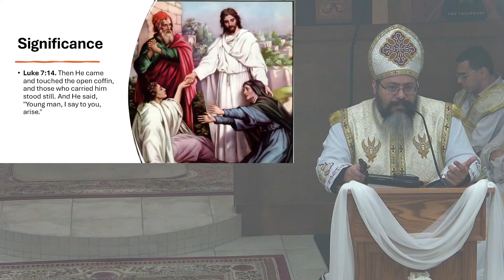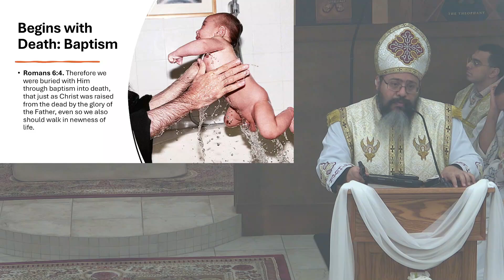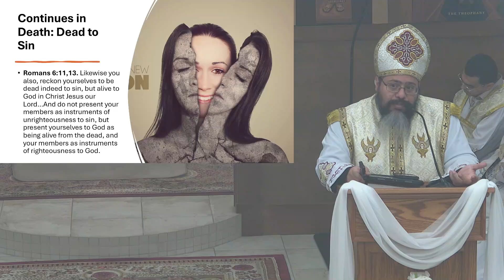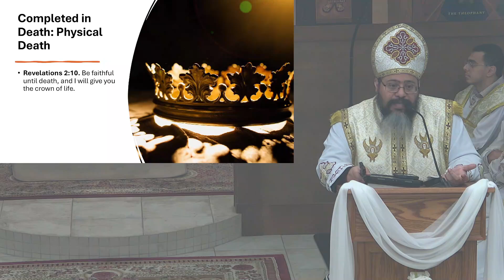Resurrection of the Dead | Sermon (Fr. Matthias Shehad)